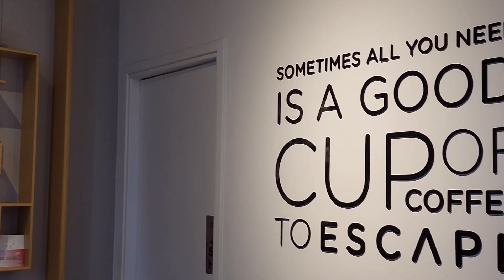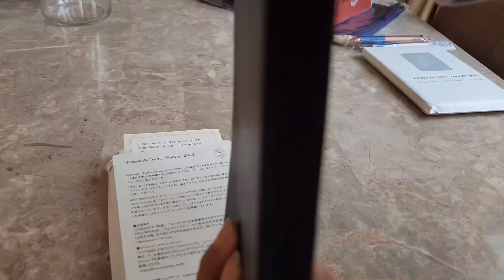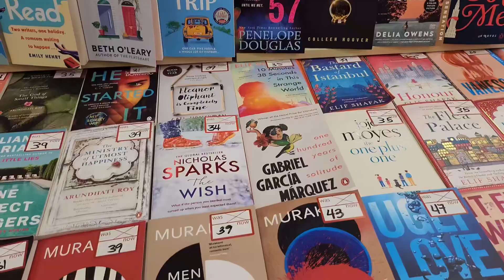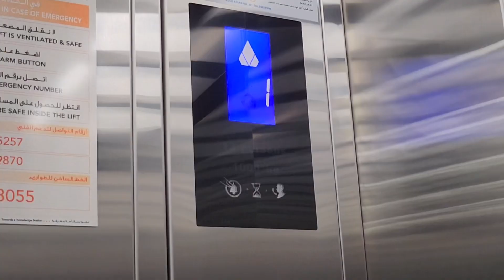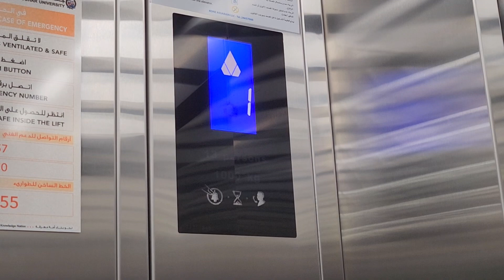January randoms vlog .Cafes, unboxing ,uni and shopping .